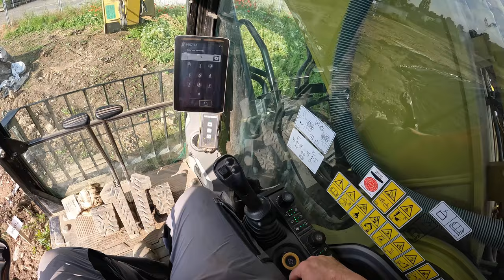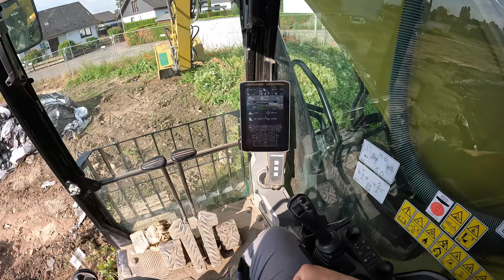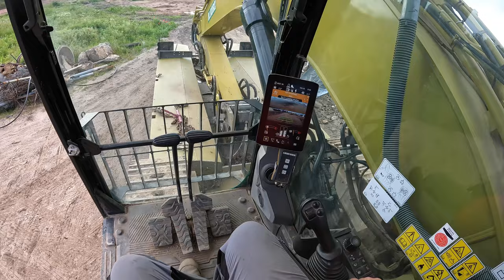#257...keine Sekunde Zeit...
In dieser Folge sind Aufnahmen vom 5. - 7. Juni zu sehen.
Hoffe das zuschauen macht etwas Spaß.

Torsten